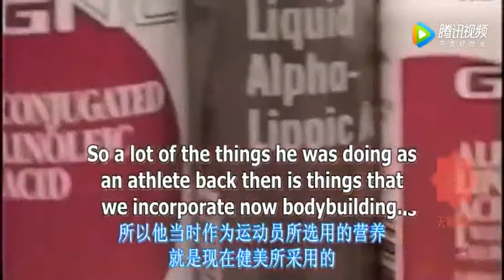为了好身材，李小龙这样饮食！成龙，洪金宝都害怕